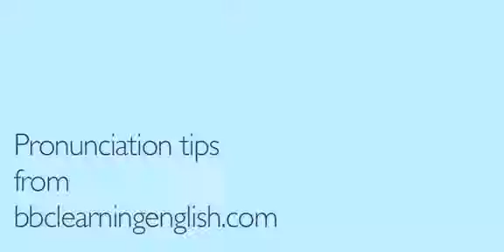Phát âm tiếng Anh | Unit 15: âm /aɪ/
Giới thiệu bạn học chuỗi video hướng dẫn học phát âm chuẩn UK của BBC. Team sưu tầm và chia sẻ trọn bộ lại cho các bạn. Chúc bạn học tốt.
Nếu thấy video hữu ích, để lại bình luận nhé!